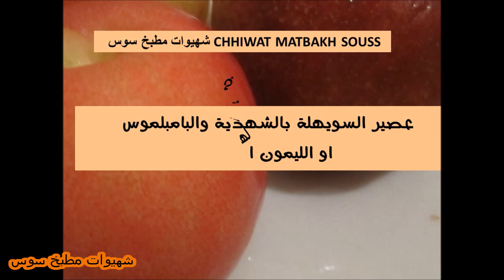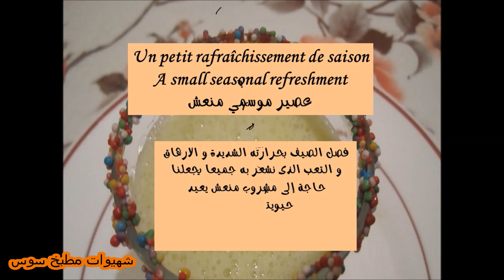عصير البطيخ بالشهدة او الدراق, Melon smoothie with grapefruit peaches, Jus melon pêches pamplemousse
Rien de tel que des fruits gorgés en vitamines et en eau pour un smoothie d’été. Aujourd’hui, nous avons choisi d’associer la texture rafraîchissante du melon au parfum incomparable de la pêche. Le mariage de ces trois fruits  très désaltérants et bons pour la santé viendra combler votre petite faim pour le goûter.